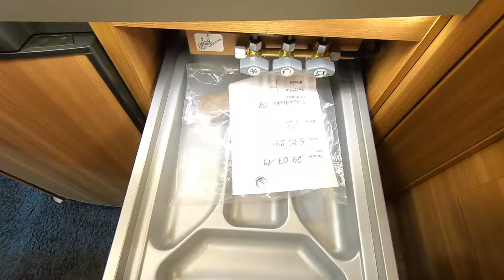Weinsberg Cara Loft CL 550 MG RV Camper Van Fiat Ducato Camping car walkaround and interior V1989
jaro speed
Weinsberg Cara Loft CL 550 MG
Fiat Ducato 2,3L / 88kw / 120hp
L:597 / W:230 / H:279 (200 inside) / weight: 2590kg
basic price of exhibited vehicle on this exhibition was: 46.790.-EUR (120hp)
total price of exhibited vehicle in this configuration on this exhibition was:  54.083.-EUR ( 140hp)